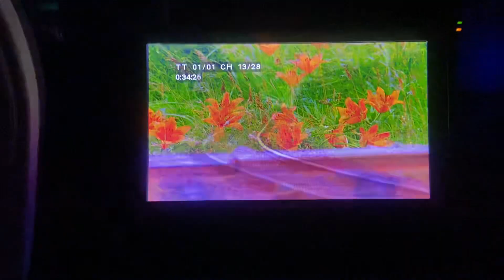My Favorite Parts From The Adventures Of Milo & Otis